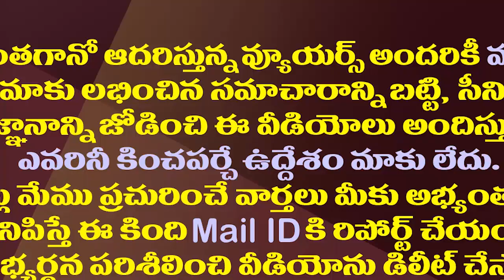బాబు పోవడంతోనే లక్షల్లో జాబులు..తమ్మినేని పంచ్ లు| Speaker Tammineni Sitaram Satires on Chandrababu